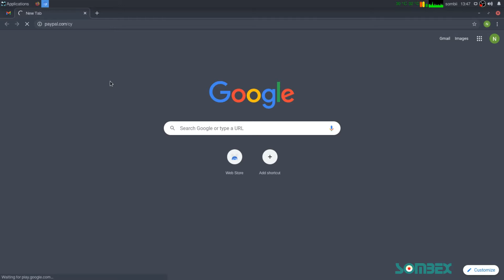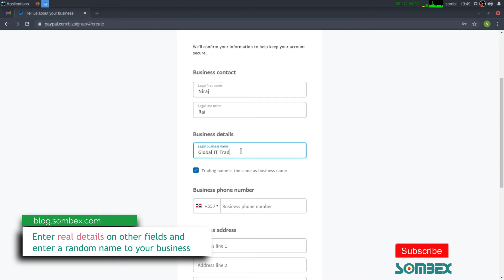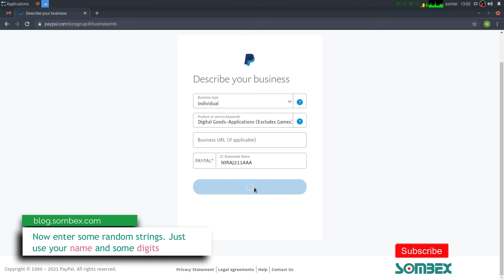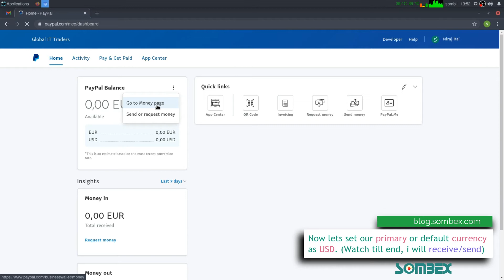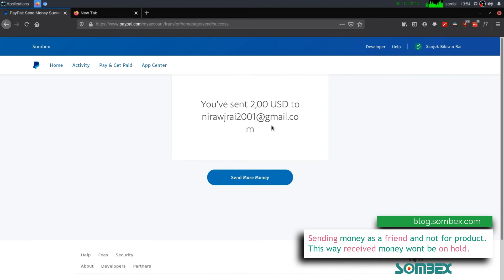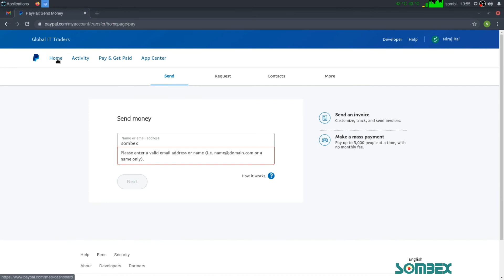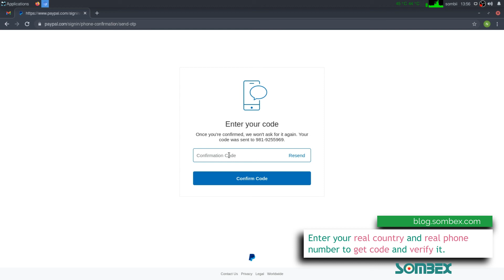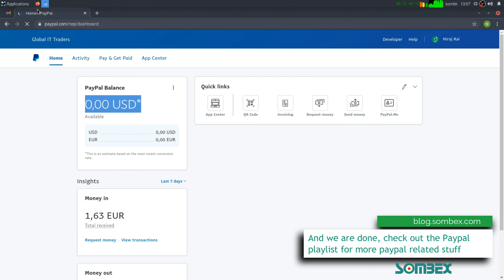How to Create Paypal Account in 2021 All Country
By following the video you will be able to create new paypal account with your own number and verify it. You will be able to send and receive money without any hassle just i have done in the video.